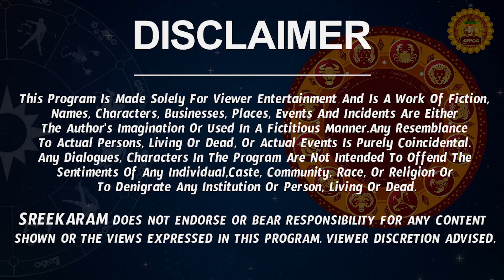మరి కొద్ది రోజుల్లో శ్రావణమాసం | Vruschika Rasi 2023 Telugu | Scorpio Horoscope 2023 | Sreekaram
vruschika rasi 2023 telugu, 2023 to 2024 vruschika rasi phalalu in telugu, scorpio 2023 love life, scorpio 2023 astrology, astrology scorpio 2023